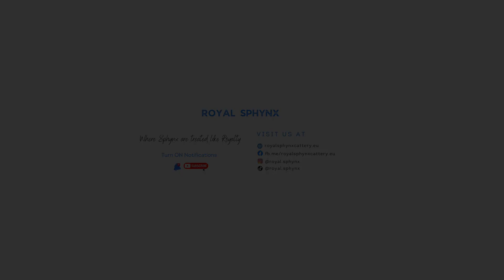Family Reaction to Sphynx Kitten Arrival. Cuteness Overload!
Today Freya and Diana found their adoptive families. ❤️

Watch this family reaction to sphynx kitten arrival! It's Cuteness Overload!

Freya will go to a family that instantly fell in love with her and will have the company of 3 children. The perfect place for her!

After all the pleasant and unpleasant events she went through, she finally found her place.

Diana was adopted by a lady who had a sphynx for 6 years, but who unfortunately died of HCM. Between Diana and her adoptive mother there was an attraction at the energy level. Something wonderful! She knew immediately that she had to be chosen.

We are very happy that they have found their adoptive parents and we are looking forward to loving people for the other 3 remaining kittens.

With love, Royal Sphynx Cattery EU

Shop your favorite accessories from the Royal Sphynx Store and support our kittens!

🇺🇸  Welcome on the Official YouTube Channel of Royal Sphynx Cattery EU. We are a Canadian Sphynx Cattery based in Europe - Italy and France. We like to make videos of our Sphynx Cats and our Sphynx kittens. We hope you enjoy our videos. 😺

🇮🇹 Benvenuto sul canale ufficiale YouTube di Royal Sphynx Cattery EU. Siamo un allevamento di Sphynx Canadese con sede in Europa - Italia e Francia. Ci piace tanto fare video dei nostri gatti Sphynx e dei nostri gattini Sphynx. Ci auguriamo che i nostri video vi piacciano. 😺